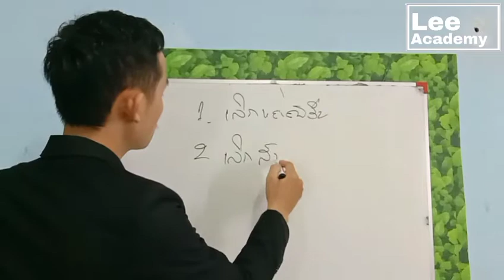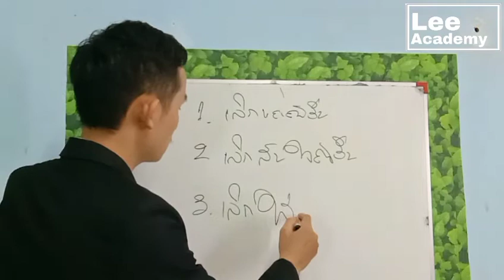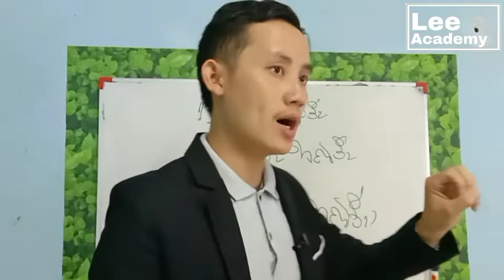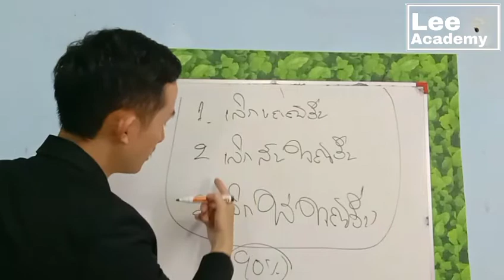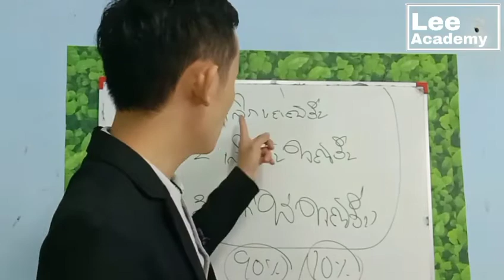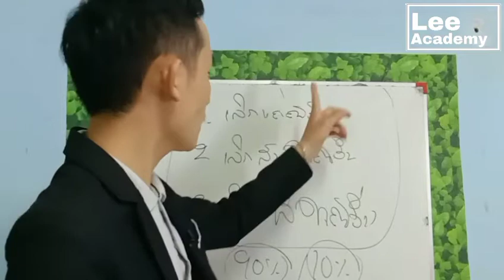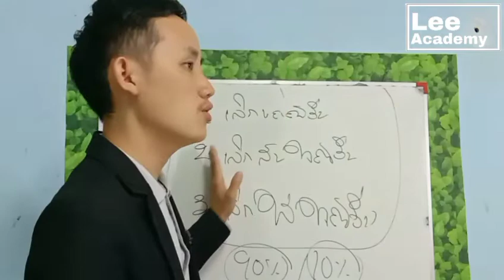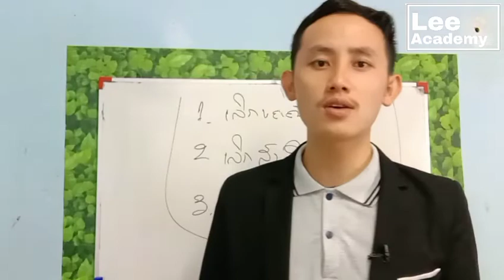Xav muaj nyiaj xyoo no yuav tau paub.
Hu tau rau kuv hauv qab no
( ຂໍ້ມູນຕິດຕໍ່ )